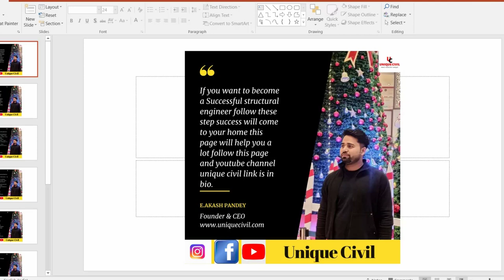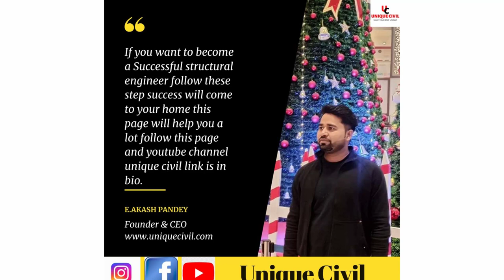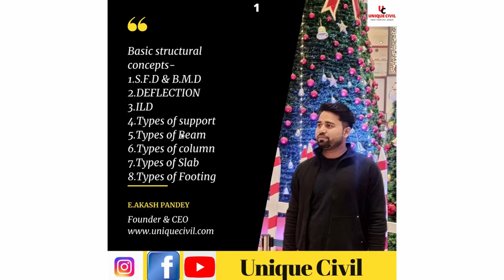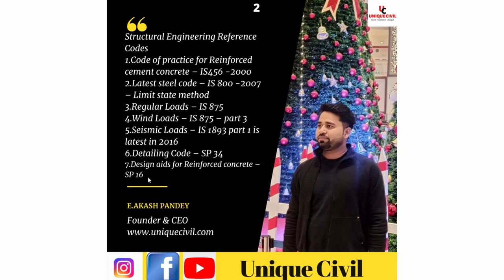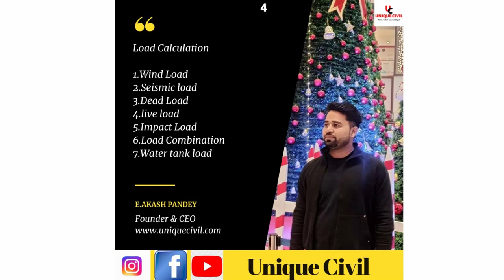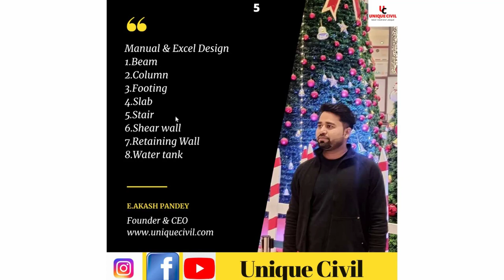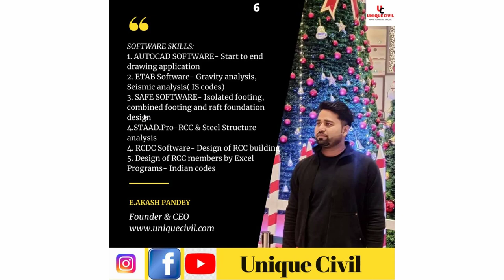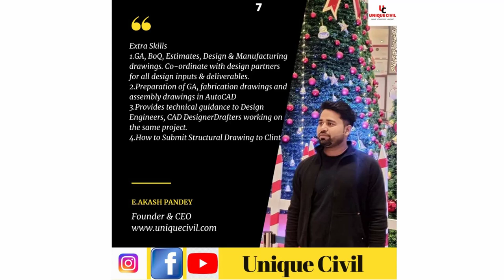What are the important key point for structure engineering job||Structure Part-11||By- Akash Pandey